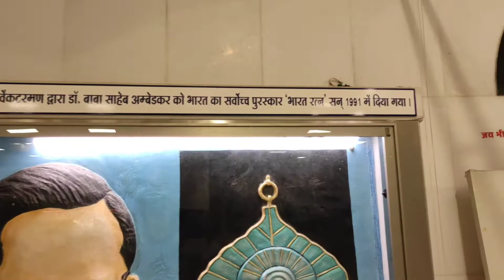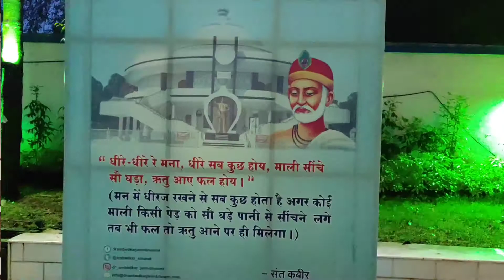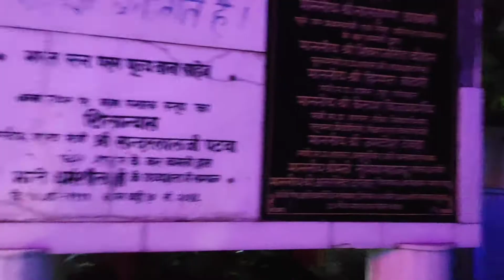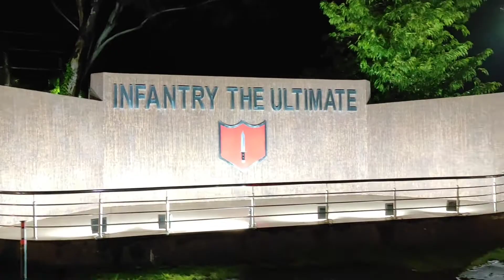बाबा साहेब भीमराव अंबेडकर की जन्मभूमि स्मारक ( Birth place of Dr Ambedkar)